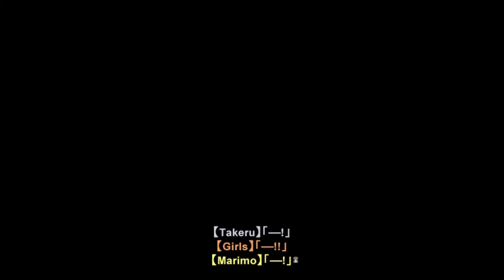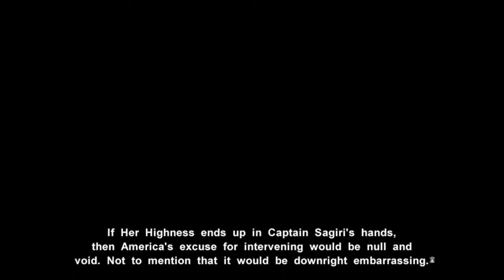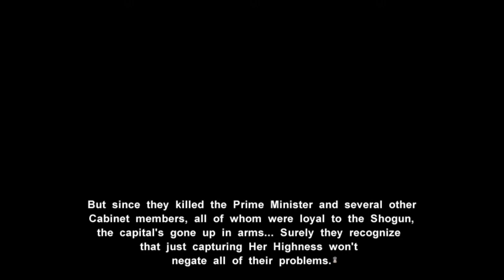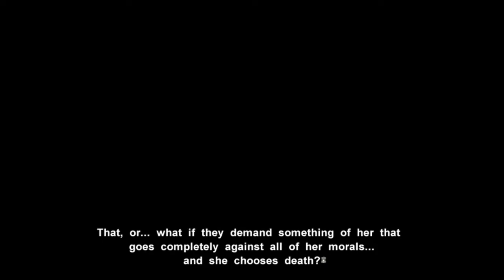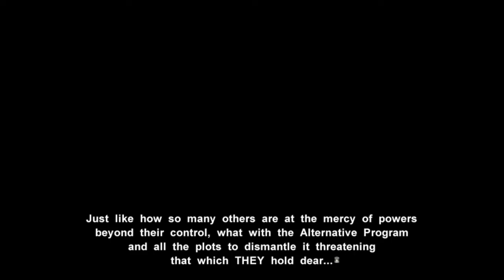DOUBLE OR NOTHING | Let's Play Muv-Luv Alternative (Blind) | Ep. 18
Muv-Luv is a critically acclaimed Visual Novel series from the developer called Age. This sequel, Muv-Luv Alternative is generally considered one of the best visual novels of all time. With a Kickstarter successfully bringing the original to the west and Extra/Unlimited under his belt, Echo sits down to see where all the hype comes from.

Probably